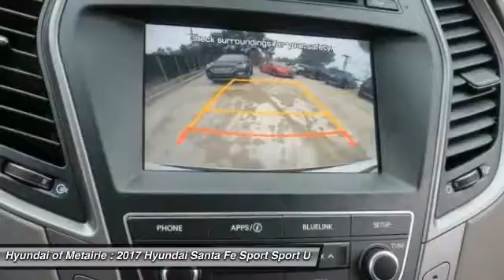2017 Hyundai Santa Fe Sport Metairie LA H018894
2017 Hyundai Santa Fe Sport 2.4L

Looking for the right sport utility? Today could be your lucky day. this 2017 Hyundai Santa Fe Sport could be yours.